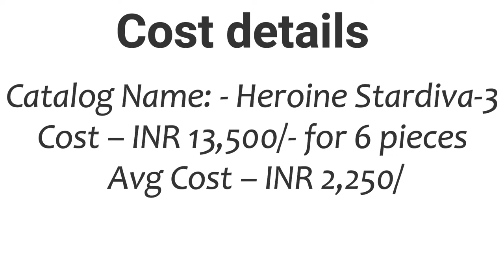Heroine Stardiva vol 3 - Priyanka Chopra | Eid collection | jinaam dresses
Catalog Name: - Heroine Stardiva-3 by Jinaam
Cost – INR 13,500/- for 6 pieces
Avg Cost – INR 2,250/

* 5% GST applicable